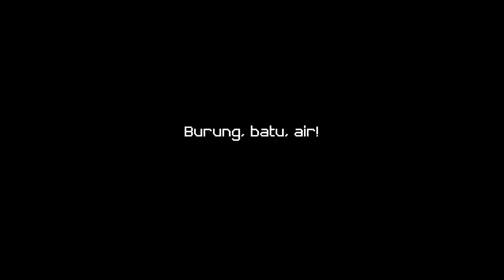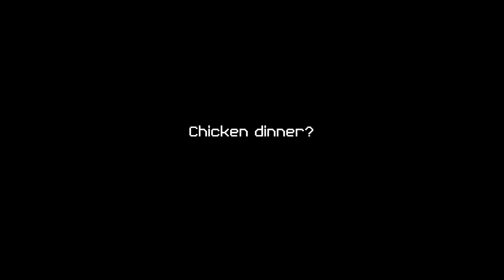I played PUBG with Auntie Dayang... (she's CRAZY!)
Dashyat betul auntie zaman sekarang ni. Katanya duduk UK (Ulu Klang) pastu boleh travel all around the world.

Auntie Dayang - @FluffiieeAl-Hadat
Ryan - @RyanSM

276,498